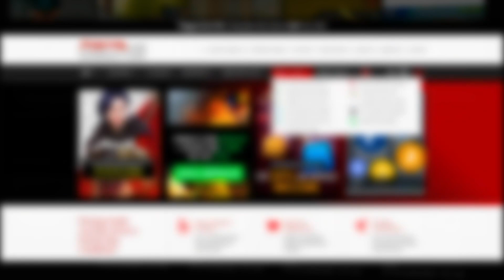coloquei o jogo no "ULTRA" 🧐 | CrossFire